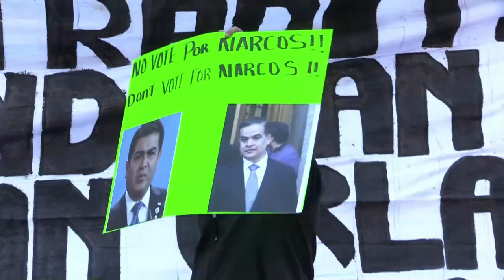Expresidente de Honduras se sienta ante juez de EEUU y se declara no culpable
El expresidente de Honduras Juan Orlando Hernández (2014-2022) se sentó este martes en un tribunal de Manhattan ante un juez, donde se declaró no culpable de los delitos de tráfico de cocaína y posesión de armas pesadas de los que le acusa el Gobierno de Estados Unidos.

¡Visítenos!